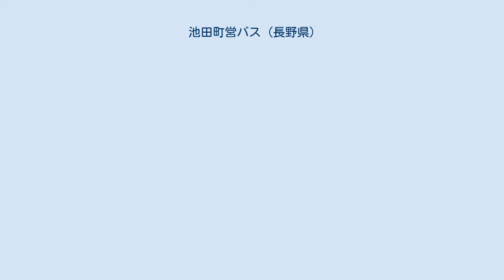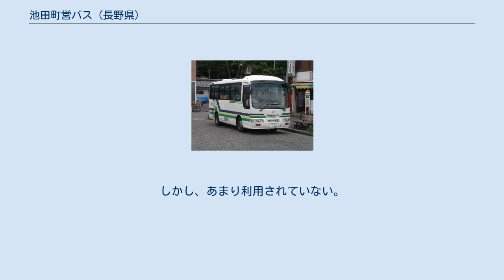池田町営バス (長野県)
池田町営バス（いけだちょうえいバス）は、長野県池田町が運営している町営バス。
運行は北安観光タクシーに委託している。
 松川線 信濃松川駅前にて 安曇野線 穂高駅前にて 池田町内はかつて松本電気鉄道および川中島バスによるバス路線が存在していた。
特に、松本電気鉄道は町内に池田営業所を設置していた。
しかし、過疎化やモータリゼーションの発展に伴い、乗客の減少が激しくなり、路線の短縮廃止が行われていった。
そこで、池田町が町内の公共交通機関確保のためにバスの運営を開始した。
その後、町内の路線が段階的に廃止になるとともに、安曇野市内への乗り入れ路線など、生活に必要と判断された路線は町営バスへと変えられていった。
 以下の路線を運行している。
なお、鉄道連絡の為に隣接自治体に乗り入れる路線が多く見られる。
また、鉄道のダイヤに合わせた運転が行われている。
 川中島バスが運行していた大町明科線の廃止に伴い設定された系統である。
需要はJR利用者もだが主に明科高校への通学用としても一役買っている。
 穂高病院前 - 安曇追分駅前間は国道147号を通り、有明駅 - 安曇追分駅前間は鉄道路線と平行して走る。
廃止された松電安曇野線の池田町内から穂高駅までの区間を引き継いだ路線。
JR大糸線の駅と接続している路線は他に松川線があるが、信濃松川駅よりも、穂高駅の方が中央本線乗り入れ（新宿駅方面）の特急が停車する上に、市街地にあり、沿線には病院や医療施設、各種商業施設などがあることから利便性が高く需要がある。
 池田町と隣接する生坂村を循環する路線である、法道先回りと三郷先回りがあって全体では両方３本ずつあるが、法道回りは半在家集落センター始発なので市街地～当バス停間運転がなく、市街地方面では三郷先回りの方が運行本数が多くなっている。
廃止された松電バス池坂線と陸郷線を統合して循環化したものである。
 五丁目で他路線と分岐して山道を登っていく。
廃止された松電バス広津線を元に運行されているが松電広津線後期は広津保育園が終点だったという。
菅の田 - 日影は火曜と金曜のみの運行である。
なお、栂の尾より先は道が狭くなる為、離合が不可能となっている。
 正科北で大町市ふれあいバスに接続できる。
ただし、本数は少ない。
廃止された松電バス鼠穴線の一部を継承。
信濃松川駅でJR線と接続している。
 他の系統と異なり、土曜日も全便運休となるが祝日と平日は運行される。
路線名の通り池田町内のみを一定の範囲循環する路線。
 運賃はゾーン制度が採用されている。
なお、先払いである。
 日曜日、1月1日、1月2日は運休する。
なお、12月29日から1月3日までは土日祝日ダイヤで運転される。
 広津線の菅の田 - 日影間は、火・金曜日以外運休となる。
 バス停のデザインは健香風美と書いてあり、その下に当町のマスコットキャラであるてるみんとふ～みん（左から）が描かれている。
なお、これらは、澄んだ青空の下でてるてる坊主の妖精が遊んでいる様子をイメージしている。
 需要に合わせた車両が投じられている。
また、車内放送及びアナウンスは存在していないが、降車ボタンが車内にある。
しかし、あまり利用されていない。
 車庫はあづみ病院の近くにあり、セブンイレブンの裏手付近に『池田町営バス・バスセンター』の名称で設置されている。
 松本電鉄が池田町内で運行されていた頃、池田営業所は現在の五丁目バス停近辺である。
現在は建設会社の私有地となっている。